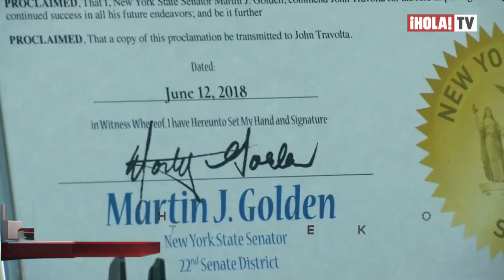John Travolta encarnó su personaje de “Saturday Night Fever” y Brooklyn enloqueció | ¡HOLA! TV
El 12 de junio ha sido declarado como el día de John Travolta por la ciudad de Brooklyn y el actor fue homenajeado en un divertido evento. El protagonista de “Saturday Night Fever” en 1977, lució un atuendo similar al de su personaje en la película y llegó acompañado de su esposa Kelly Preston. La cinta fue grabada hace 41 años en Brooklyn y fue un éxito mundial por los característicos movimientos con bailes y coreografías.